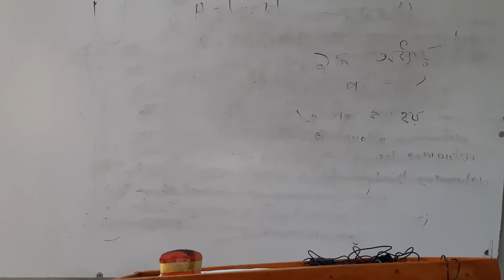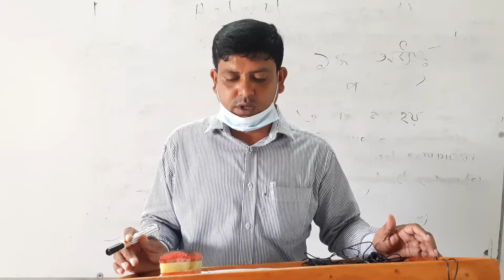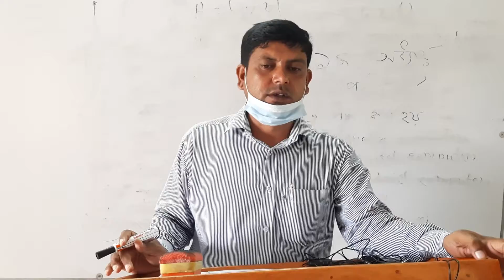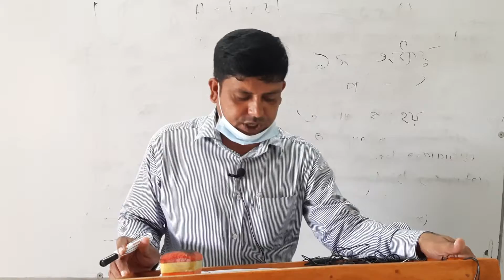শহীদ স্মৃতি আদর্শ কলেজঃ মোঃ মশিউর রহমান৷প্রভাষক, হিসাব বিজ্ঞান বিভাগ,এইচ.এস.সি(বিএম)শিক্ষাক্রম।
হিসাব বিজ্ঞান নীতি ও প্রয়োগ-১ প্রথম অধ্যায়:পর্ব-১